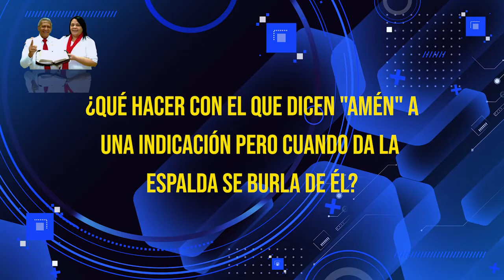HNO PUERTAS RESPONDE #448 | ¿QUÉ HACER CON LOS DESOBEDIENTES Y BURLONES? | LUZ TV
pastor Jaime Puertas:
¿QUÉ HACER CON EL QUE DICEN "AMEN" A UNA INDICACIÓN Y CUANDO DA LA ESPALDA SE BURLA DE ÉL?